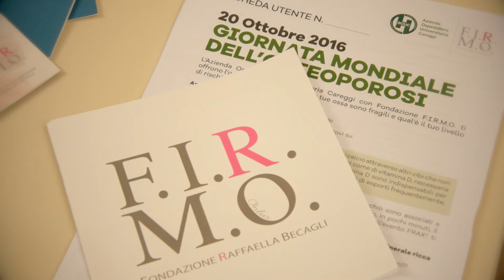Gap e soluzioni per la salute delle ossa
20 Ottobre giornata internazionale dell’Osteoporosi anche quest’anno la Fondazione F.I.R.M.O. l’ha celebrata in collaborazione con l’international Osteoporosis Foundation (IOF),il tema di quest’anno: gape e soluzioni per della salute delle ossa.
Nella brochure IOF, scaricabile in italiano dal portale della fondazione F.I.R.M.O. vengono descrite le manchevolezze ancora presenti nel nostro Paese, e quello che possiamo fare per risolvere i problemi nella gestione delle malattie scheletriche.
“Tra queste ricordiamo l’osteoporosi” – ricorda la Prof.ssa Maria Luisa Brandi presidente di F.I.R.M.O. -   “che è sicuramente la patologia più frequente, quella che causa le fratture da fragilità.”
“I gape sono quelli  della gestione del paziente, della diagnosi, l’ostoporosi risulta essere ancora una patologia sottodiagnosticata sottotrattata e quindi sottostimata. Nonostante questo le fratture da fragilità sono una ogni 3 secondi nel mondo 25.000 fratture in un mese e 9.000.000 in 1 anno, numeri che fanno riflettere.”
Le osservazioni fatte da l’International Osteoporosis Foundation invitano i medici ad avere più cura nella diagnosi, usare tutti i mezzi di conoscenza per la prevenzione, suggerire stili di vita corretti con l’introduzione di calcio attraverso la dieta ed un’attività fisica regolare.
L’Azienda Ospedaliera Careggi il 20 Ottobre scorso, ha aperto le porte  alle donne dai 18 ai 25 anni, alle donne giovani ed a a tutte quelle che vanno incontro ad una gravidanza in età più avanzata.
“Oggi possiamo immaginare – continua la Prof.ssa Maria Luisa Brandi – “che una donna che ha avuto trattamenti cortisonici, periodi prolungati di amenorrea e disordine alimentare importante, al momento della gravidanza deve essere valutata con grande attenzione”